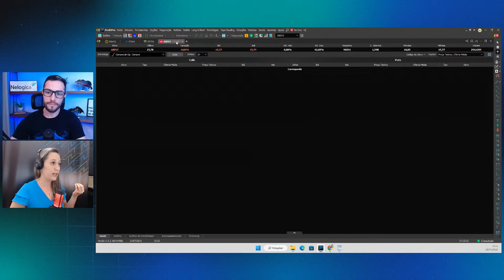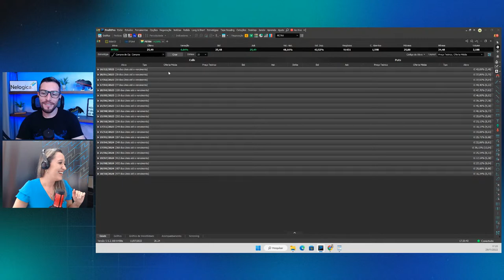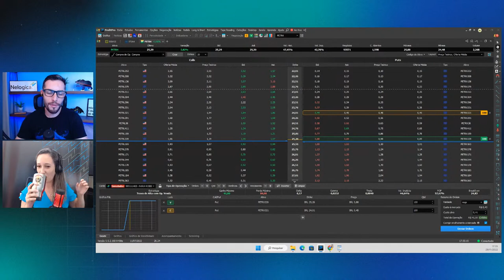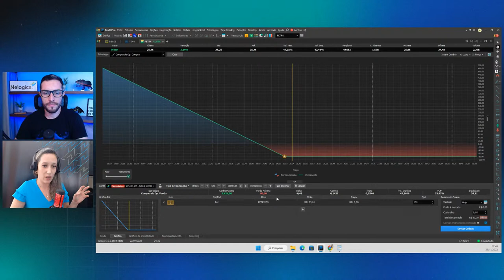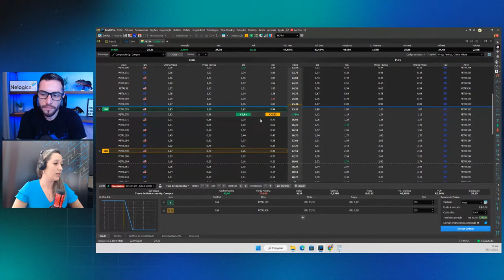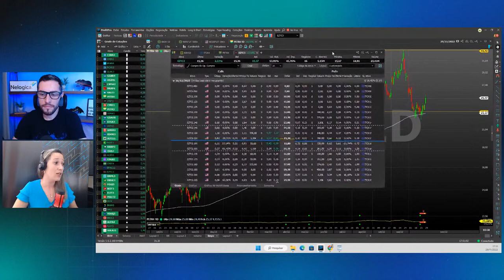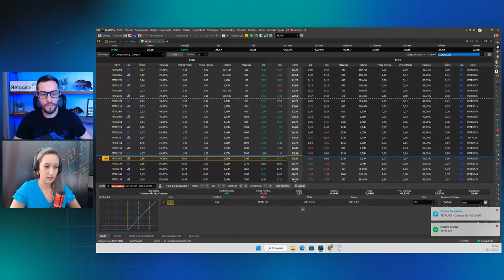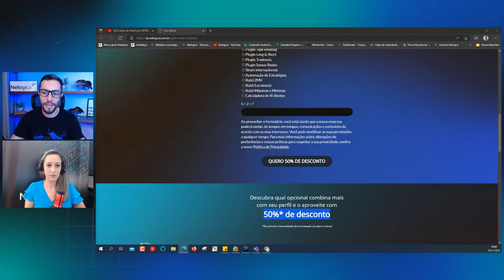Hora do Profit | As ESTRATÉGIAS mais utilizadas no mercado de OPÇÕES - Com Nara Colognesi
Nesta Live especial estaremos com a Analista Nara Colognesi do time de conteúdos da Nelogica, que vai passar as melhores estratégias para operar no mercado de OPÇÕES.

Venha acompanhar conosco!